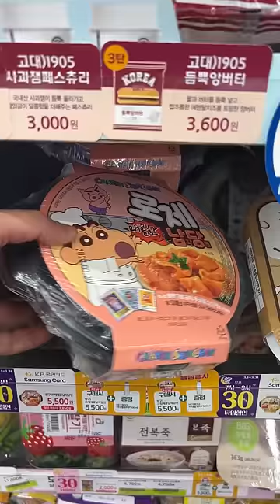Korean convenience store Shin Chan's flat spicy pasta succeeded 😭😍🥰💕